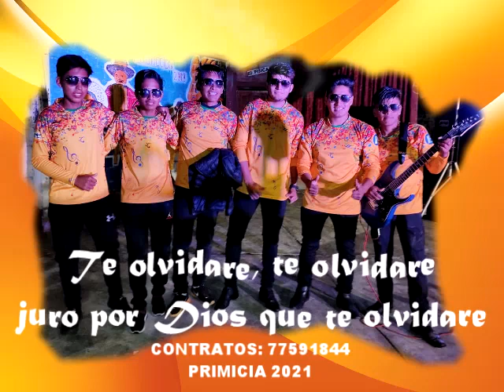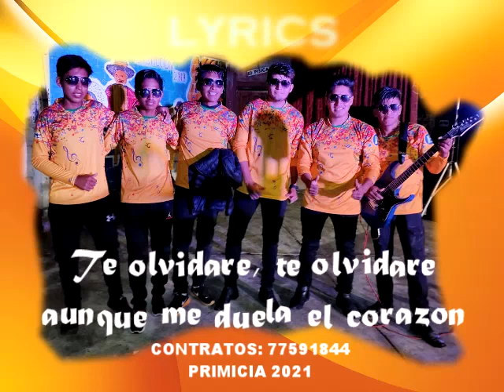AGRUPACION ESTELARIS 🤪 TE OLVIDARE 😀😀 PRIMICIA 2021 🎸🎹🎼🎤🤑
APOYANDO LA PROMOCION DE NUEVOS TALENTOS DE LA MUSICA
LA MEJOR MUSICA